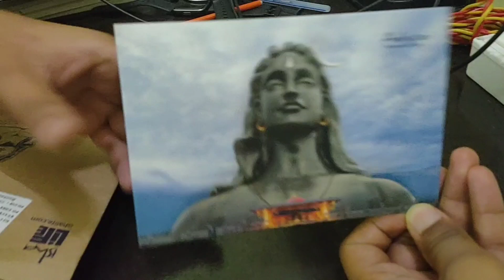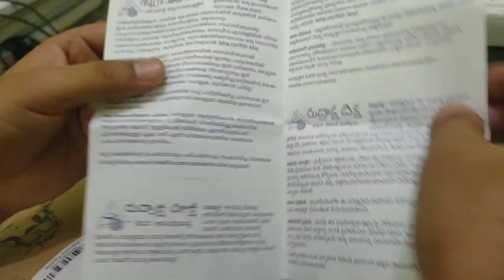Sunday With Friends , Tata IPL CSK Match ,Raining Whole Day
Sunday With Friends , Tata IPL CSK Match ,Raining Whole Day   Tata IPL 2023 Me Chennai Superkings ,Dhoni Batting

Hi Everyone, How are all of you?

This video is all about daily life routine and work.

▶My Tech Channel  @TechSpeedup
📹Vlog Channel  @desighumantuvlogs

Used Match Clip : Becuase of MS Dhoni Fan
Source : Recorded From Jio Cinema TV [ Not Downloaded ]

lots of ❤
Desi Ghumantu Vlogs